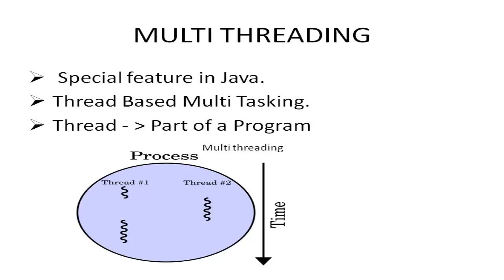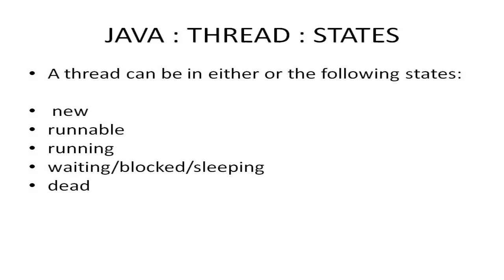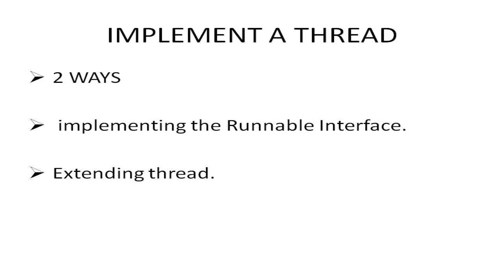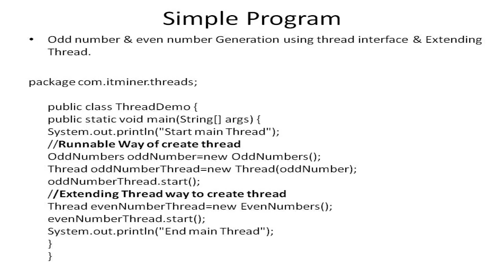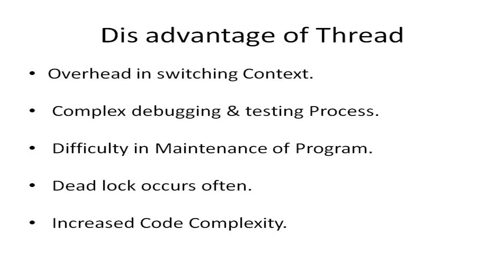JAVA MULTI THREADING WITH SIMPLE EXAMPLE PROGRAM | JAVA THREAD FOR BEGINNERS.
java Multi threading

Multi threading is called Thread based Multi tasking. Thread is a part of a program. Multi threading allows the execution of multiple parts of program at same time. The main advantage of multi threading is it utilizes the maximum CPU by Multi tasking.

Basic Thread life cycle

New(), Runnable(), Running state(), Blocked state (), dead state().

2 ways to implement thread

1. implementing java interface.
2. Extending java Thread.